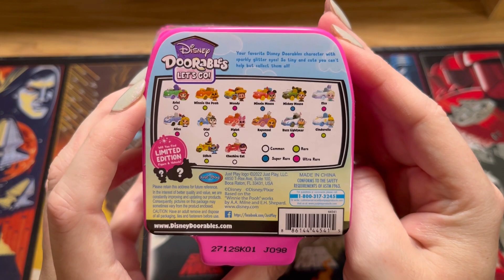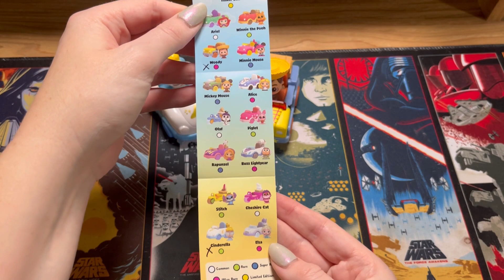Disney Doorables Let's Go Road Trip Vehicle Series 1 Blind Box Unboxing Review!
Cinderella Code~J098
Woody Code~J104